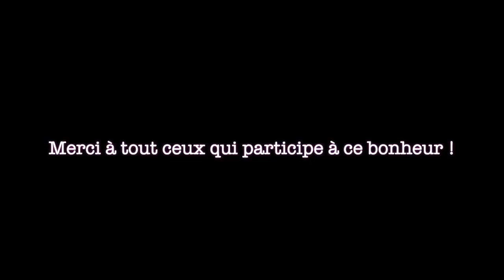Association Gueules D'amour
La seule association de Protection animale à Mayotte avec un refuge.
Nous avons un parc de 7500m2 arboré, avec des box pour chien, parc à chien, chatterie. Tout ceci à Ongoujou Mayotte